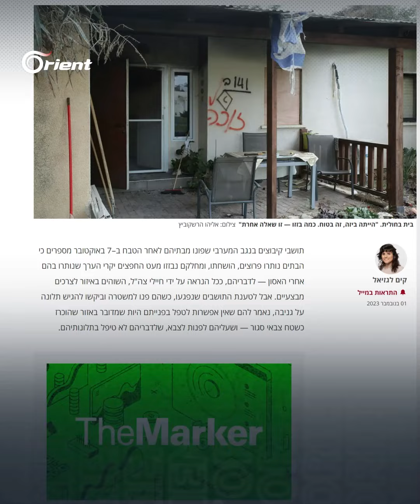صحيفة عبرية تكشف عن تعفيش الجيش الإسرائيلي منازل مستوطنين هربوا من غلاف غزة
جنود إسرائيليون يعفّشون منازل مستوطنين في غلاف غزة، حيث قاموا بسرقة وتخريب منازلهم بعد أن هجروها إثر عملية طوفان_الأقصى، وفق ما ذكرت صحيفة "ذا ماركر" العبرية

لا تنسوا الإشتراك بالقناة و تفعيل جرس الإشعارات كي يصلكم كل جديد